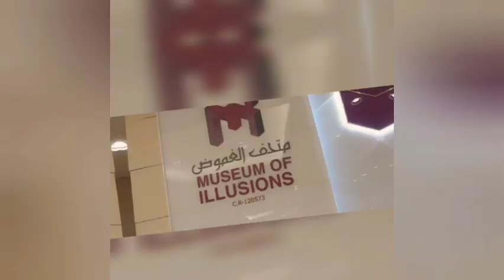paper fairy 🧚‍♀️ || kids craft എന്റെ ക്രാഫ്റ്റ് ഇഷ്ട്ടപെട്ടോ 😘